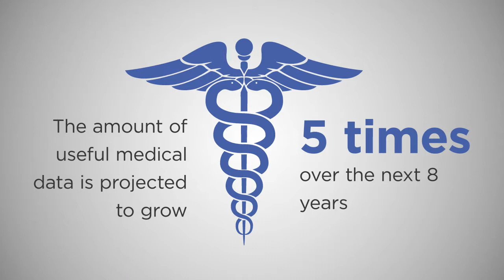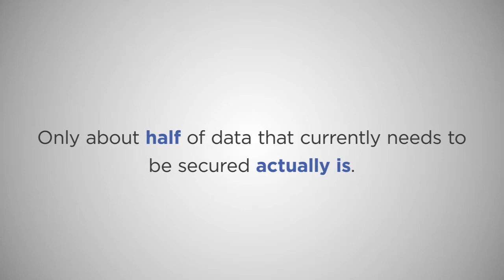Big Data is Growing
The amount of data that is collected is growing every day. As is the amount of critical infrastructure needed to gather that data.